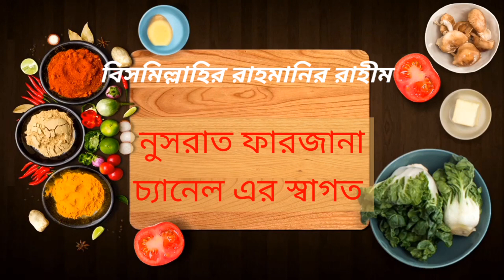টমেটো সস | ঘরের তৈরি টমেটো সস রেসিপি| How To make Testy Homemade Tomato Sauce|| Tomato Sauce Recipe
ঘরে তৈরি করুন বাজারে কেনা স্বাদযুক্ত টমেটোসস

ঘরেই তৈরি করুন নির্ভেজাল টমেটোর সস আর সংরক্ষণ করুন ১ বছর ধরে।
 রেসিপিটি ফলো করে ঘরে তৈরি করলে আর ভেজাল যুক্ত সস আর কিনে খেতে হবে না।

Ingredients:
Tamato: 2 kg
salt: 1/2 tsp
Sugar : 2 cup
Red Chili: 2ta
White Vinegar : 1 cup
Tamarind water : 2 to 3 tsp
Corn flour : 1/2 tsp mix with 1 tsp water